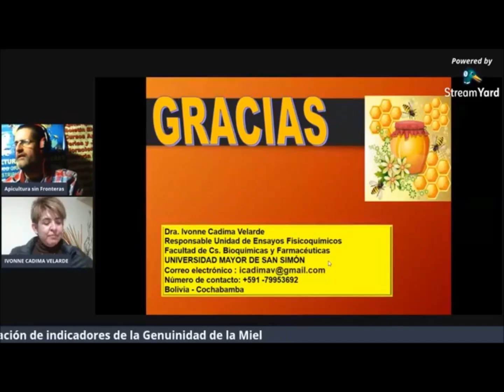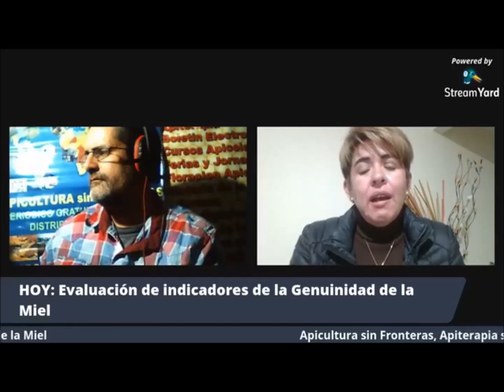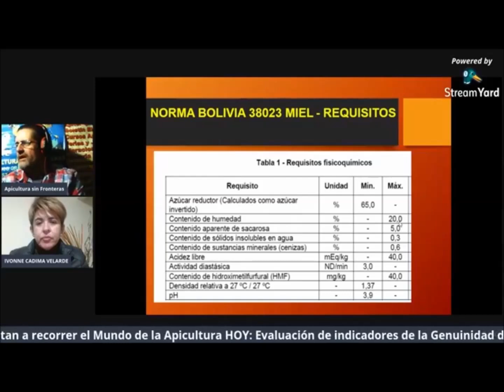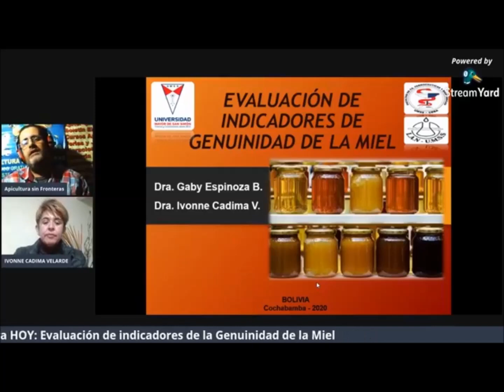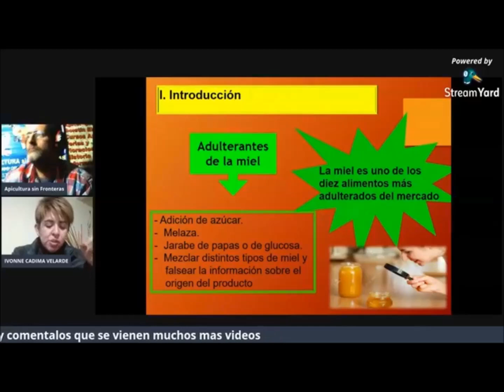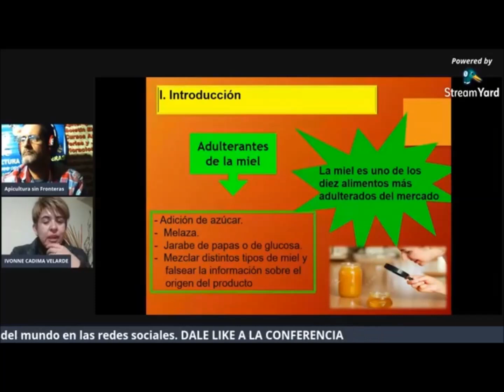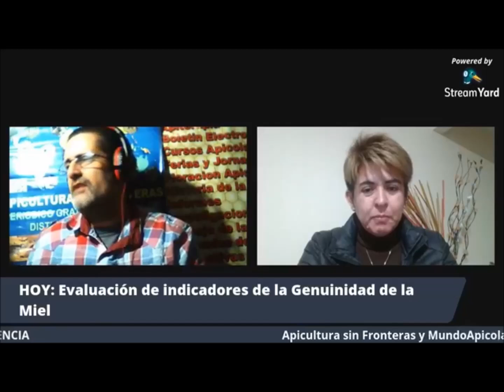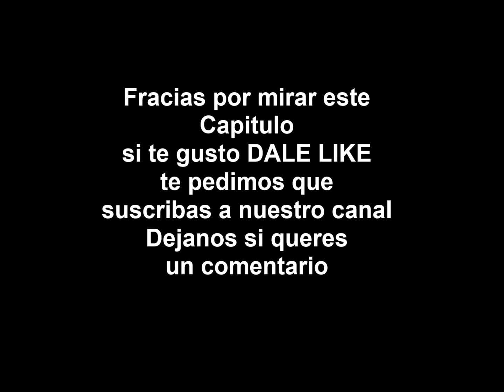Como saber si una miel es adulterada o falsificada ? CAP- 7 "La genuinidad de las mieles en el mundo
La Conferencia sobre como saber si una miel es genuina, adulterada o falsificada fue aprobada como conferencia con certificacion de asistencia o visual.
ESTE ES EL CAPITULO N- 7
Cómo llegar a obtener el certificado de asistencia virtual (válido con horas cátedras en apicultura) ?
Es muy sencillo: tenes que mirar todos los capítulos y EN CADA CAPÍTULO en los comentarios debes ingresar

* NOMBRE COMPLETO
* CORREO ELECTRÓNICO
* PAÍS
* ÚLTIMOS 3 números de tu documento de identidad ( porque hay muchos nombres iguales o parecidos)
ACORDATE EN TODOS LOS CAPÍTULOS

El Certificado es TOTALMENTE GRATUITO y fue a pedido de algunas universidades para sus alumnos para horas extras y PARA ANEXAR a presentación de trabajos apicolas de distintas carreras universitarias.

PARA LOS QUE PREGUNTAN NO HAY LIMITE DE FECHA PARA VERLOS. LA IDEA ES QUE LO HAGAN EN FORMA TRANQUILA Y LES SIRVA REALMENTE LA CONFERENCIA Y EL TRABAJO DEL EQUIPO DE Apicultura sin FRONTERAS.
no se apuren en ver todo rapido... no hay fecha de caducidad de los certificados. es para aprender y no para exigirlos a ver todo junto y rapido

También la solicitaron Asociaciones y entidades que vieron el nivel de las ponencias

Para no omitir algún dato o cometer algún error FÍJATE CÓMO YA LO HICIERON OTROS COLEGAS Y VOS TAMBIÉN LO PODES HACERLO Y RECIBIR EL CERTIFICADO AUDITADO POR ENTIDADES EDUCATIVAS.

ACORDATE lo tenes que hacer en todos los capítulos y “ OJO youtube tiene una herramienta que nos avisa si viste el capítulo o solo cargaste los datos”
Creo que la idea es aprender y por ello los ponentes ofrecieron sus experiencias para que sean aprovechada como sabiduría y no por solo un certificado.